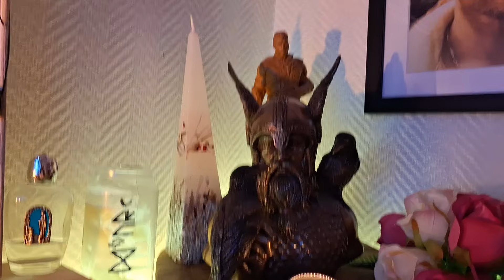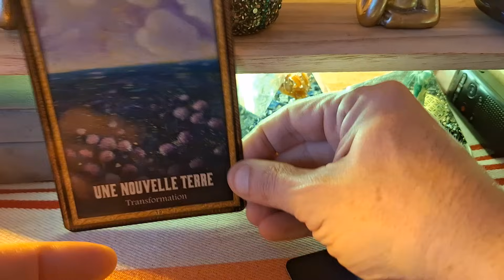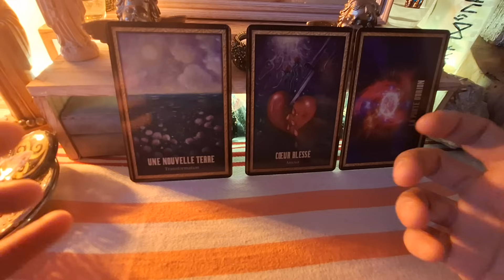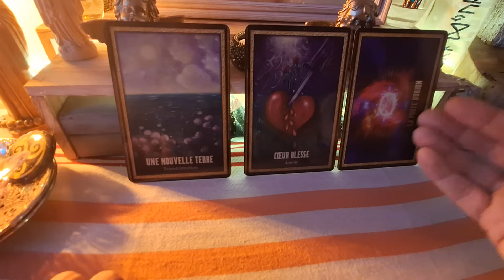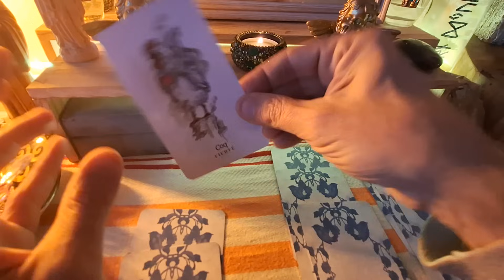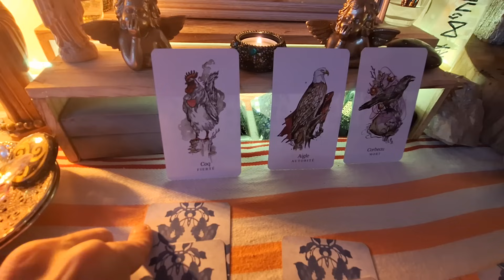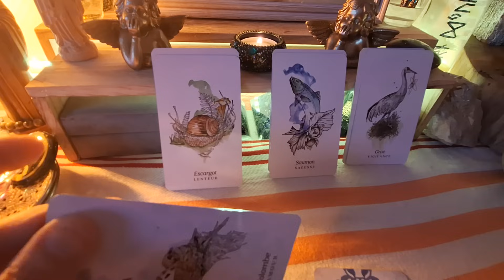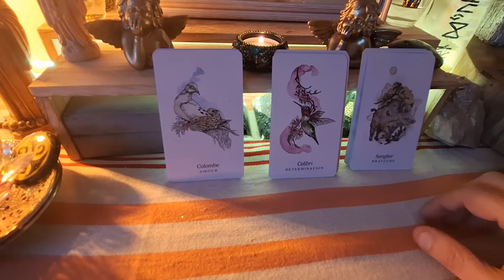les attaques sur oleg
Comme à mon habitude et dans un but d'information, je tiens à vous dire que la cartomancie n'est pas une science exacte, car tout dépand de l'interprétation, et comme je n'ai pas le savoir universel, que je peux aussi me tromper, du fait que je ne suis pas et ne serais jamais infaillible , mais aussi je peux avoir vu juste. Seul l'avenir le dira. D'ou pourquoi, je vous invite tous à garder votre libre arbitre en acte et conscience, que je ne vous forcerais jamais à boire mes paroles, du fait que vous êtes libre de croire ou ne pas croire.